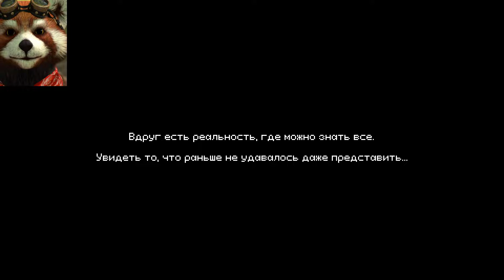What Lies in the Multiverse - летсплей/gameplay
Исследование мультивселенных!